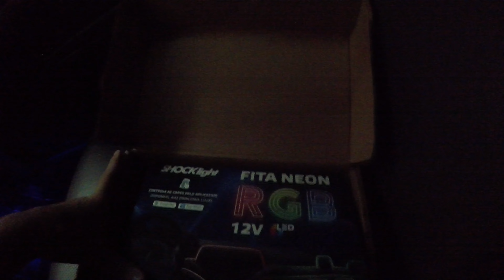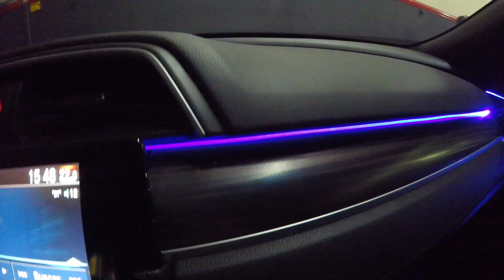FITA LED NEON (FIBRA ÓTICA) PAINEL + PORTAS CIVIC G10 TOURING + LUZ CORTESIA ASSOALHO